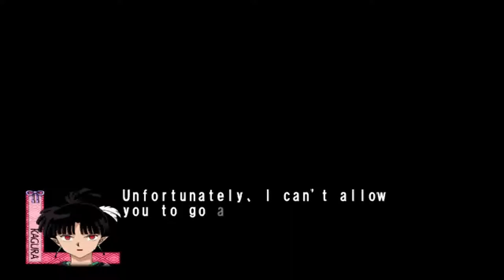20 - Naraku reincarnation - Inuyasha: The Secret of the Cursed Mask